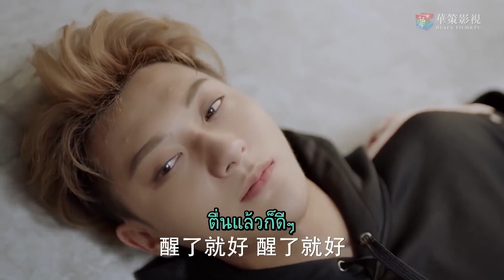ฉันไม่ได้จะจูบนายนะ | อธิษฐานรักเพื่อดาวดวงนั้น | (หวงจื่อเทา,อู๋เชี่ยน)